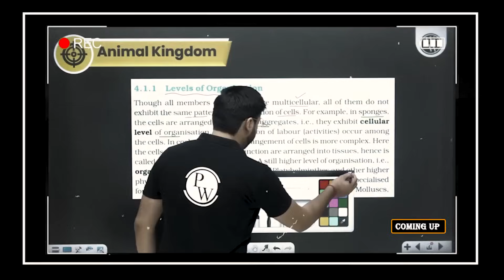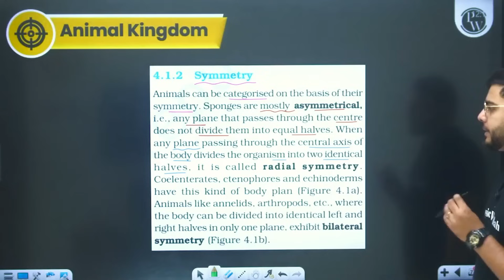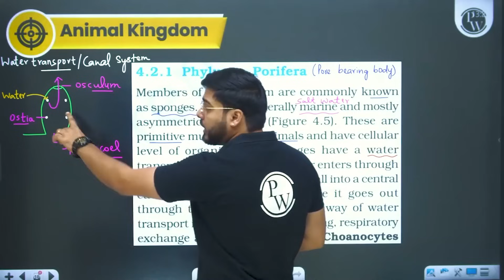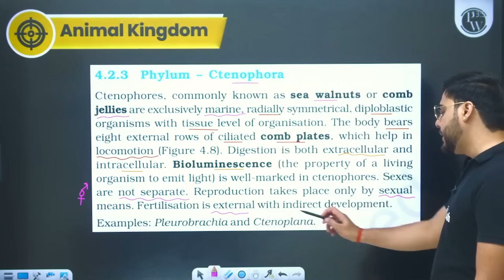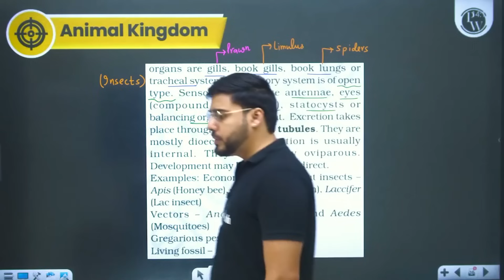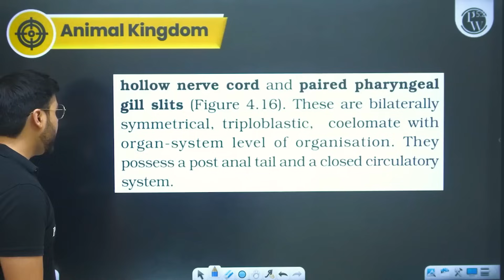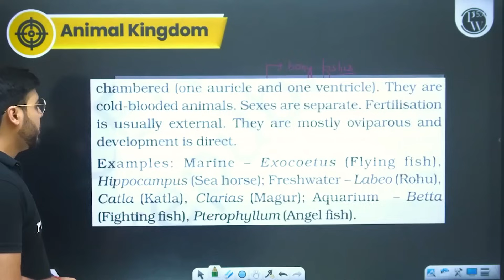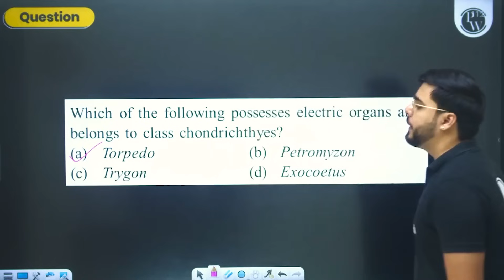ANIMAL KINGDOM in 1 Shot || FULL Chapter Coverage (Concepts+PYQs) || Class 11th Zoology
Explore the diversity of the "Animal Kingdom" in one comprehensive shot! 📚 Class 11th Zoology enthusiasts, delve into the entire chapter with key concepts and solve previous year questions. Elevate your understanding and ensure success in exams. Watch now for a condensed journey through zoological complexities!
PACE SERIES CLASS 11th Details
✒️ This batch is completely FREE for all the students aiming Class-11th CBSE Students.
✒️ We will cover the CBSE Board Syllabus of Physics, Chemistry, Biology, Maths & English.
✒️ We will cover each chapter in One Shot with PYQs.
✒️ RECORDED Lecture will be provided on the NCERT WALLAH Youtube Channel.
✒️ Weekly lecture schedule will be provided on the NCERT WALLAH Community Section.
✒️ Classes will be held on Weekly basis from Monday to Saturday.
✒️ 2 Classes will be provided Daily at 3pm & 6pm.
📌 𝐍𝐂𝐄𝐑𝐓 𝐖𝐀𝐋𝐋𝐀𝐇 𝐒𝐎𝐂𝐈𝐀𝐋 𝐌𝐄𝐃𝐈𝐀 -
📌 𝐏𝐇𝐘𝐒𝐈𝐂𝐒 𝐖𝐀𝐋𝐋𝐀𝐇 𝐒𝐎𝐂𝐈𝐀𝐋 𝐌𝐄𝐃𝐈𝐀 -
⏳Timestamps:

00:00 - Introduction
01:11 - Basis of classification
04:12 - Levels of organisation
20:14 - Symmetry
27:03 - Diploblastic and Triploblastic
31:41 - Coelom
37:50 - Segmentation
40:30 - Notochord
44:02 - Phylum Porifera
56:23 - Phylum Coelentrata
1:10:33 - Phylum Ctenophora
1:14:11 - Phylum Platyhelminthes
1:18:44 - Phylum Aschelminthes
1:25:29 - Phylum Annelida
1:33:31 - Phylum Arthropoda
1:44:00 - Phylum Mollusca
1:52:36 - Phylum Echinodermata
1:57:05 - Phylum Hemichordata
2:01:58 - Phylum Chordata
2:49:19 - Questions
2:52:02 - Thank You Bacchon!